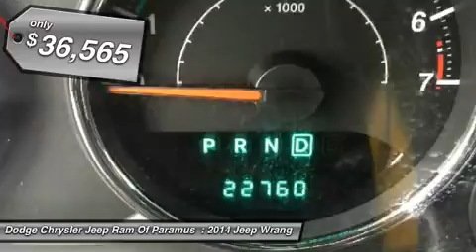2014 Jeep Wrangler Unlimited A9628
2014 JEEP WRANGLER UNLIMITED Paramus, NJ
Stock# A9628

Only 22,251 Miles! Delivers 21 Highway MPG and 16 City MPG! This Jeep Wrangler Unlimited boasts a Regular Unleaded V-6 3.6 L/220 engine powering it's smooth transmission. Variable Intermittent Wipers, Trip Computer, Transmission: 6-Speed Manual (NSG370).

*This Jeep Wrangler Unlimited Comes Equipped with These Options *
Trailing Arm Rear Suspension w/Coil Springs, Towing w/Trailer Sway Control, Tires: LT255/75R17 BSW Off Road -inc: BF Goodrich Brand Tires, Tailgate/Rear Door Lock Included w/Power Door Locks, Sunrider Soft Top, Single Stainless Steel Exhaust, Side Impact Beams, Sentry Key Engine Immobilizer, Removable Rear Window, Remote Keyless Entry w/Integrated Key Transmitter, Illuminated Entry and Panic Button.

Stop by Dodge Chrysler Jeep Ram Of Paramus located at 315 Rt 4 West, Paramus, NJ 07652 for a quick visit and a hassle-free deal!